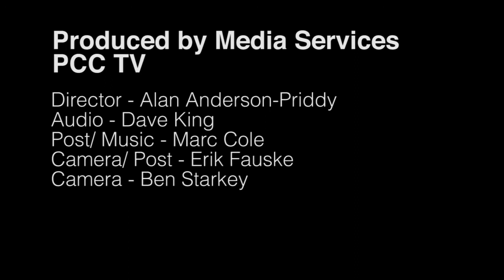Campus Conversation - CLIMB Center - Portland Community College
Discussion and brainstorm session centered on future trends and needs at Portland Community College, hosted by PCC district president Dr Jeremy Brown. CLIMB Center.

Panel includes: Elizabeth King, Executive Director, Organizational Effectiveness, Esco Corporation; State Representative Jeff Reardon; Chris Lyon, Co-owner, Mudshark Studios LLC; Heather Lary, Manager Nursing Education - Regional Nursing Administration; Andrew McGough, Executive Director, Worksystems Inc